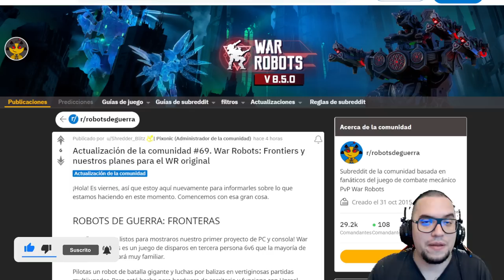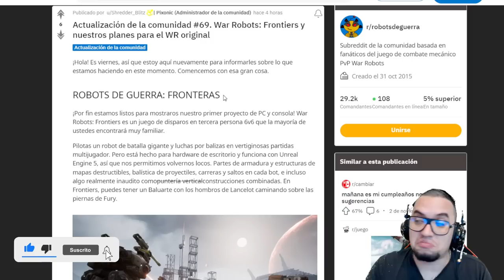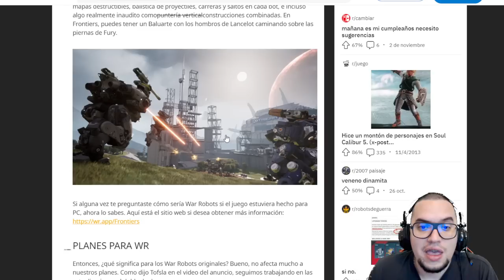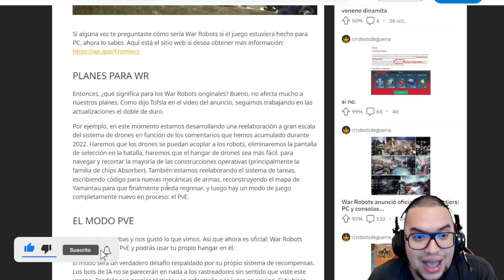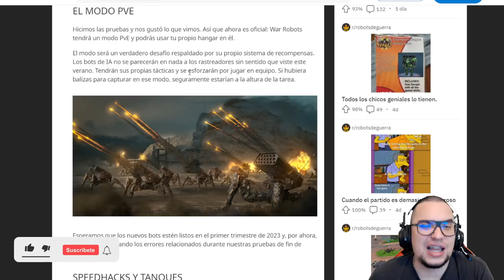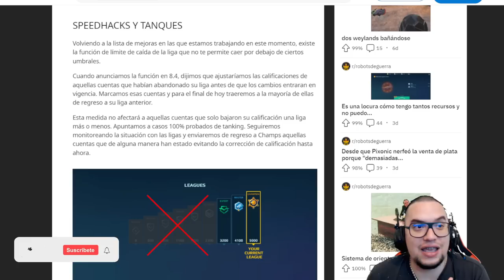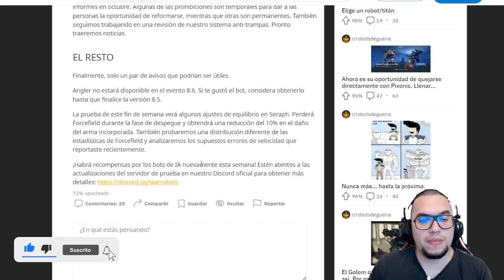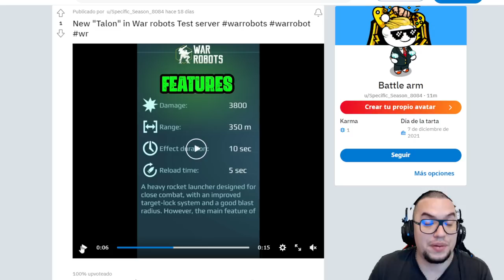Noticias: ¿EL FINAL DEL SERAPH? Anuncian BALANCE War Robots WR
░░░░░░░░░ CONTACTO  ░░░░░░░░░
░░░░░░░░░ DONACIONES  ░░░░░░░░░
░░░░░░░░░ CONTACTO  ░░░░░░░░░
░░░░░░░░░ SPECS  ░░░░░░░░░
▶RAM: 8 GB
▶PROCESADOR: Qualcomm SnapDragon 720G Octacore
▶GPU RENDERER: Adreno (TM) 720